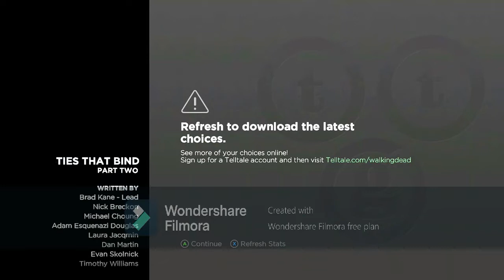THE WALKING DEAD | TELLTALE SERIES | A NEW FRONTIER | EPISODE 2 | TIES THAT BIND PART 2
Welcome Back, to Walking Dead Wednesday, in this video we'll be Continuing on from where we left off from Episode 1, In episode one we were introduced to our main character Javier Garcia and met some new and fimilar faces along the way, Such as Clementine, Conrad, Jane, Kenny, Edith, Tripp, Elanor, Francine, Badger, Max, Lonnie and many more. This Episode is a part 2 of episode 1 so basically episode 2 is episode 1 but has a second part to it.

Be sure to enjoy.